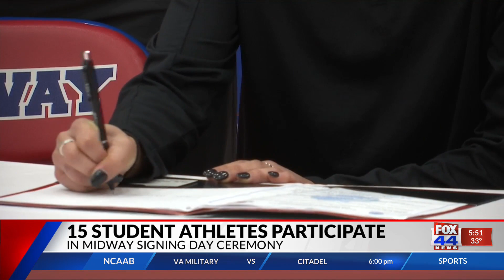15 Midway student athletes participate in National Signing Day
15 Midway student athletes participate in National Signing Day